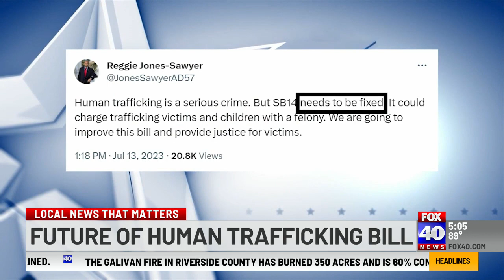Debate continues over California human trafficking bill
When SB14 was all set to go through the legislature, the debate over its future may be far from over.